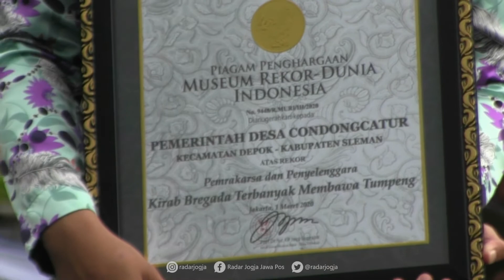BIAS [Podcast] - Semangat Reno Candra Sangaji untuk Sleman Lebih Berdaya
Halo sobat Radar Jogja. Balik lagi bersama Kades Condongcatur Reno Candra Sangaji dalam Bias "Bicara Santai" Radar Jogja Channel. Setelah dua episode sebelumnya kita sudah mengulik tentang kehidupan pak Reno dan motivasinya masuk ke bursa kepala daerah dalam Pilkada Sleman 2020, untuk episode kali ini kita akan mengulik tentang semangatnya dalam membawa Sleman Lebih Berdaya.
Berikut Bias atau Bicara Santai episode kali ini. Bagi sobat Radar Jogja yang ingin memberikan masukan saran dan tema tertentu bisa DM ke akun Instagram @radarjogja atau via email di . Sekian, sampai ketemu di episode Bias selanjutnya.

Dengarkan podcast Radar Jogja di Spotify, Anchor, Google Podcast, dan Apple Podcast.